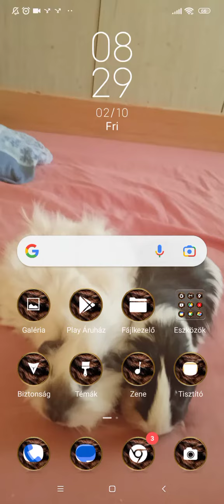Snow leopard family sim online Demon 💗💞💓💝💕💖♥️💘🤎💜💚💚